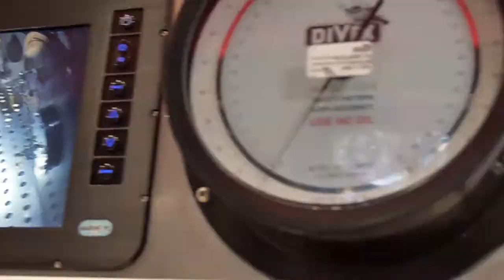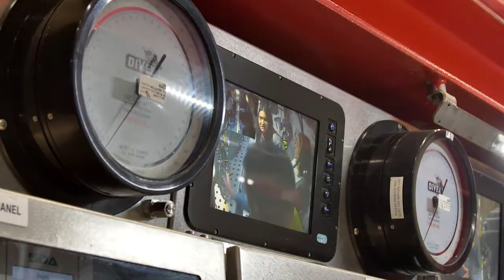JFD HES completion ceremony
JFD has delivered brand new AUS $19.7 million submarine rescue equipment to the Royal Australian Navy (RAN) which means that for the first time, the entire crew of an Australian submarine can be treated simultaneously.